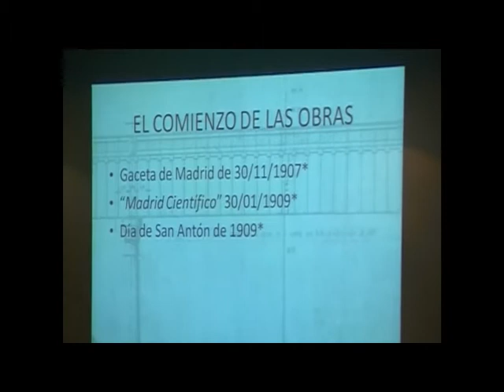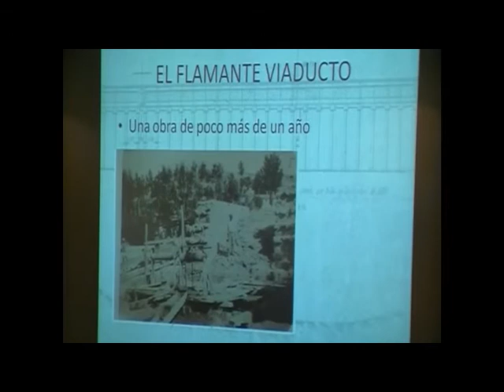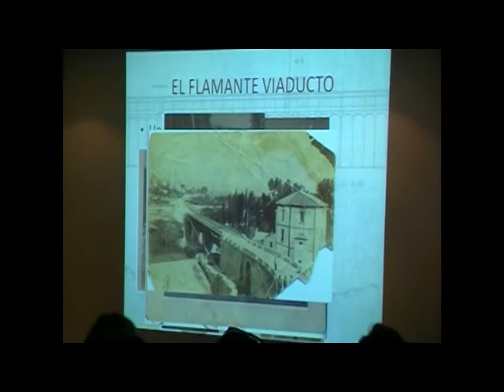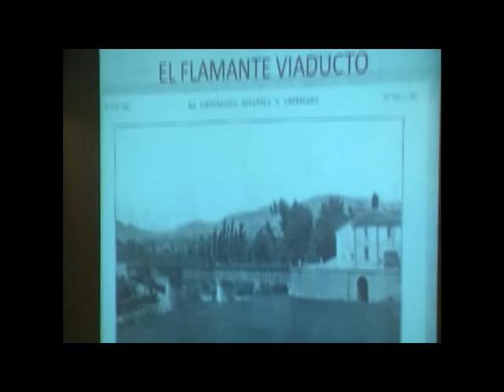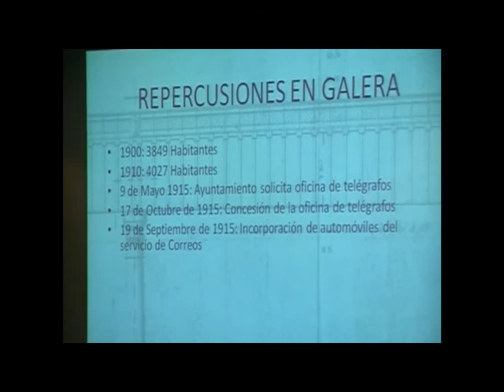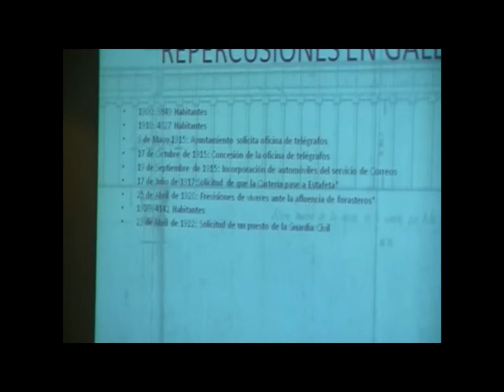CENTENARIO PUENTE HIERRO.avi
Se describe todo el proceso desde el comienzo hasta la finalización de la construcción del Puente de Hierro de Galera y las repercusiones que conlleva su construcción.